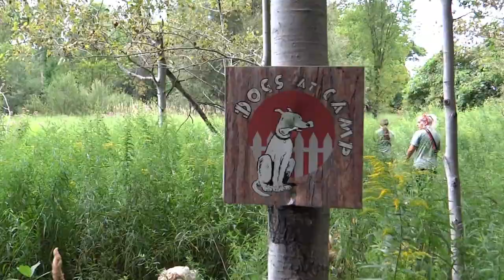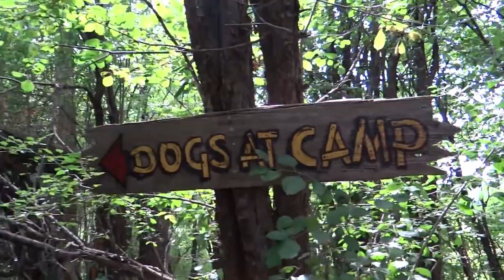Bandit at Dogs at Camp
Bandit on a hike with camp staff and his friends, at Dogs at Camp!